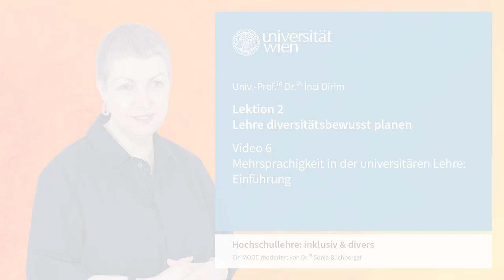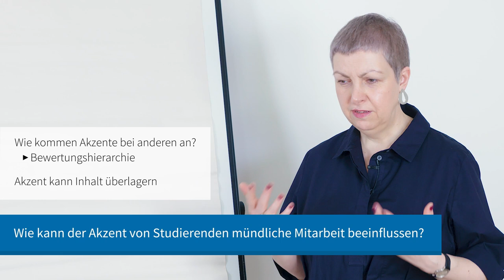L2V6 Mehrsprachigkeit in der universitären Lehre: Einführung | iMooX.at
Quellenangaben:

Zitierte Quellen:

Settinieri, Julia. „Soziale Akzeptanz unterschiedlicher Normabweichungen in der L2-Aussprache Deutsch“. Zeitschrift für Interkulturellen Fremdsprachenunterricht 16, Nr. 2 (2011): 66–80.